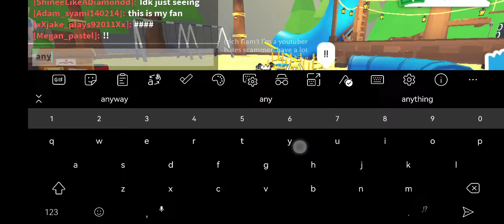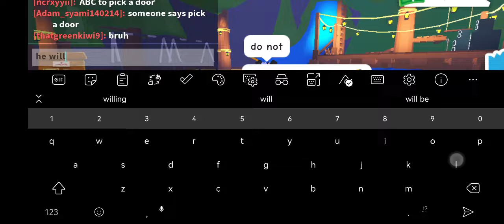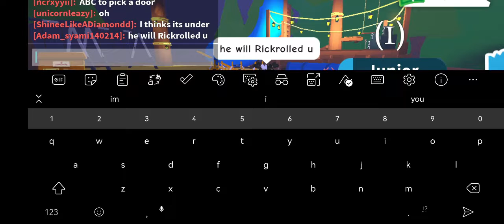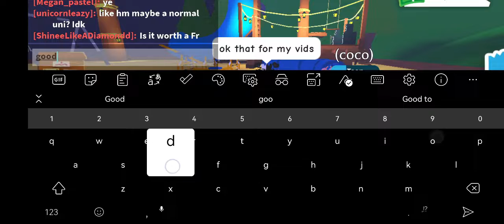here's 3 thing u hates in adopt me